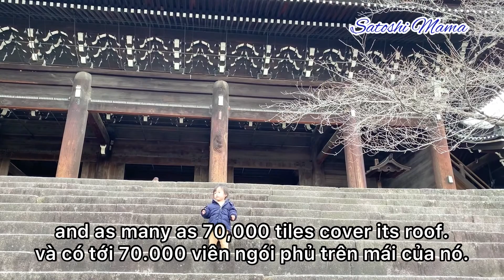VISITING TO CHIONIN TEMPLE ON NEW YEAR’s DAY IN KYOTO JAPAN | ĐI CHÙA DỊP TẾT CUỘC SỐNG NHẬT (P1)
Going to visit the temple on the New Year’s Day is custom. Satoshi Mama’s family also visit the most famous temple in Kyoto Japan. It is Chionin
Chionin is the headquarters of the Jodo sect of Buddhism and built in 1294 by the Priest Genchi on the site where the founder Honen (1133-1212) first preached and later fasted to death.
Chionin là trụ sở của giáo phái Jodo của Phật giáo và được xây dựng vào năm 1294 bởi Linh mục Genchi trên địa điểm nơi người sáng lập Honen (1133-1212) lần đầu tiên thuyết giảng và sau đó đã nhịn ăn để qua đời.

Chionin's re-construction in 1633 was financed by the Tokugawa shogunate and the colossal scale of the project is a proclamation of Tokugawa power and the supremacy of the Jodo sect.
Việc xây dựng lại Chionin vào năm 1633 được tài trợ bởi Mạc phủ Tokugawa và quy mô khổng lồ của dự án là lời tuyên bố về quyền lực của Tokugawa và uy thế của giáo phái Jodo.

Chionin is also home to the largest bell in Japan, 5.4 meter-high, weighing some 74 tons and cast in 1633.
Chionin cũng là nơi có quả chuông lớn nhất Nhật Bản, cao 5,4 mét, nặng khoảng 74 tấn và được đúc vào năm 1633. Cần có 17 nhà sư để rung chuông vào dịp năm mới.

Spacious grounds covering 14.5 ha. spread into the surrounding hills. The temple contains many art treasures including an illustrated biography of Honen, designated as a 'National Treasure', along with sliding doors painted by members of the Kano school and a garden by Enshu Kobori.
Khuôn viên rộng 14,5 ha.  lan vào các ngọn đồi xung quanh.  Ngôi đền chứa nhiều kho tàng nghệ thuật bao gồm tiểu sử minh họa của Honen, được coi là 'Kho báu Quốc gia', cùng với những cánh cửa trượt được vẽ bởi các thành viên của trường Kano và một khu vườn của Enshu Kobori.

The Sanmon Gate, Chionin's main entrance gate, is located alongside the road between Maruyama Park and Shorenin Temple.
Cổng Sanmon, cổng vào chính của Chionin, nằm dọc theo con đường giữa Công viên Maruyama và Đền Shorenin.

It is located alongside the road between Maruyama Park and Shorenin Temple.
Nó nằm dọc theo con đường giữa Công viên Maruyama và Đền Shorenin

There is also a massive two-story
Ngoài ra còn có một Cổng Sanmon lớn hai tầng

The huge gate measures 24 m high and 50 m wide, and as many as 70,000 tiles cover its roof.
Cánh cổng khổng lồ cao 24 m và rộng 50 m, và có tới 70.000 viên ngói phủ trên mái của nó.

This is the biggest temple gate in Japan which sets the tone for the large buildings within, which include the main hall with an image of Honen and the Dai Hojo, connected by a nightingale floor made by Jingoro Hidari. The statue of Honen is said to be self-carved by the master.
Đây là cổng đền lớn nhất ở Nhật Bản, tạo nên âm hưởng cho các tòa nhà lớn bên trong, bao gồm sảnh chính với hình ảnh của Honen và Dai Hojo, được kết nối bằng sàn chim sơn ca do Jingoro Hidari làm.  Bức tượng của Honen được cho là do chủ nhân tự tạc.

This is the biggest temple gate in Japan
Đây là cổng  lớn nhất ở Nhật Bản

Stairs leads to the main temple grounds. Cầu thang dẫn đến khuôn viên chùa chính

Mieido hall was rebuilt in 1639.
Hội trường Mido được xây dựng lại vào năm 1639
A length of 35 meters and a width of 45 meters. Chiều dài 35 mét và chiều rộng 45 mét
And a three meter wide verandah encircling the entire structure. Và một hiên rộng ba mét bao quanh toàn bộ cấu trúc.